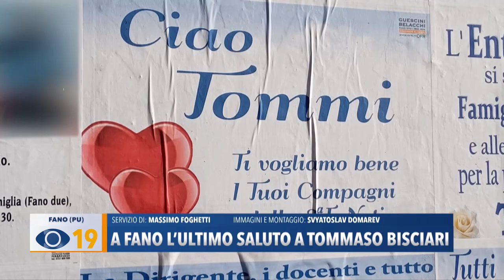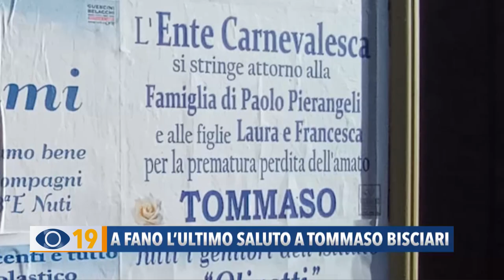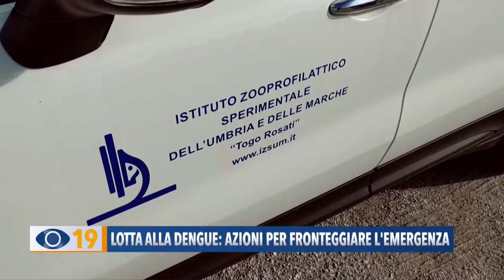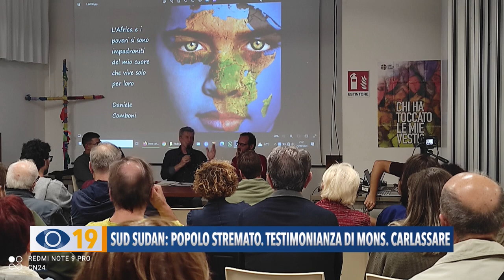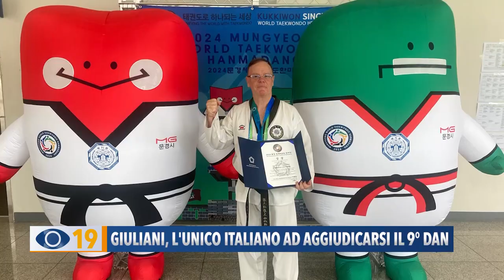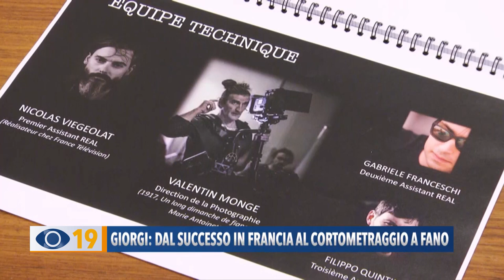Occhio alla Notizia 27 settembre 2024